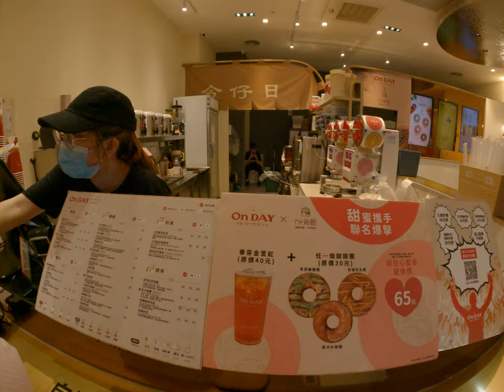U型拍照喝茶的人有夠讚